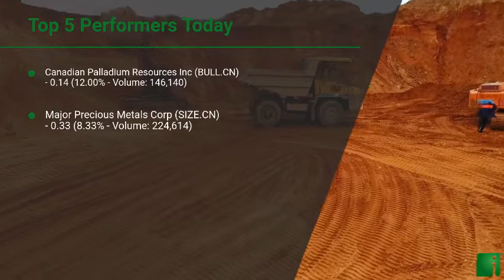InvestorChannel's Palladium Watchlist Update for Monday, January, 18, 2021, 16:37 EST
Watchlist Companies:
- Canadian Palladium Resources Inc (BULL.CN)  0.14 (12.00%)\n- Major Precious Metals Corp (SIZE.CN)  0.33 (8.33%)\n